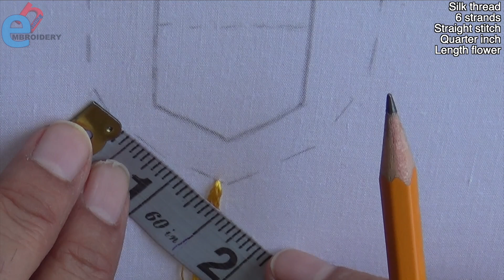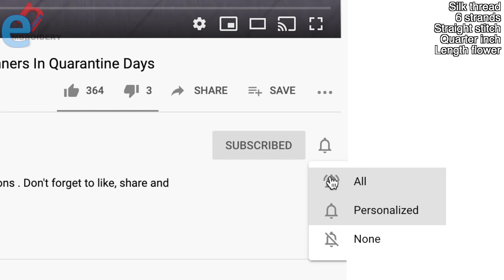Baby Boy Kurta Neckline Embroidery - Neckline Hand Embroidery - Very Easy Embroidery For Beginners